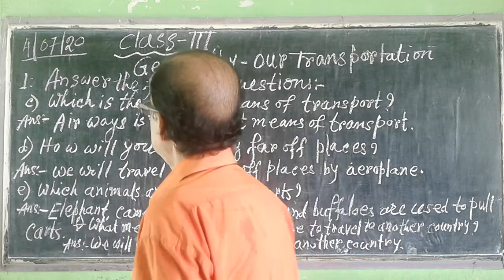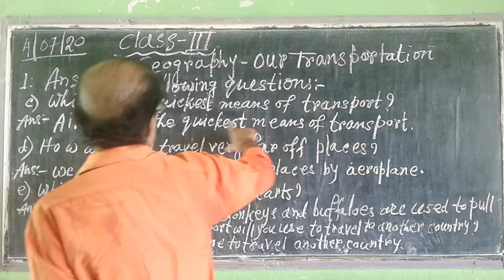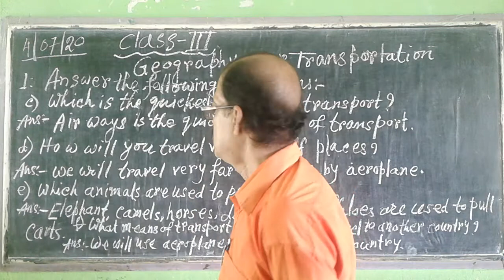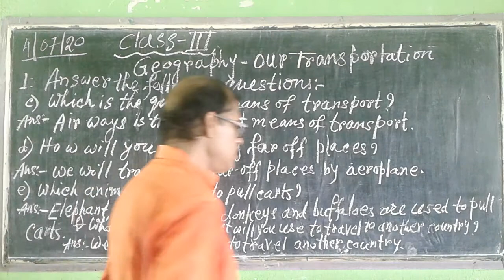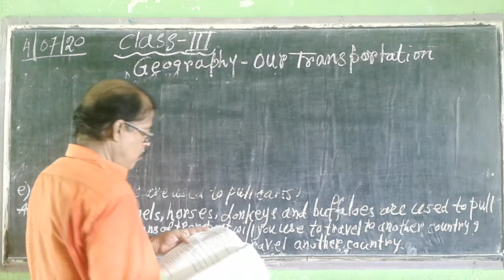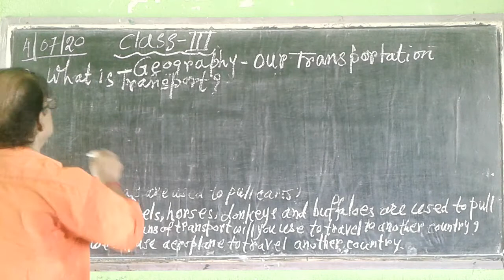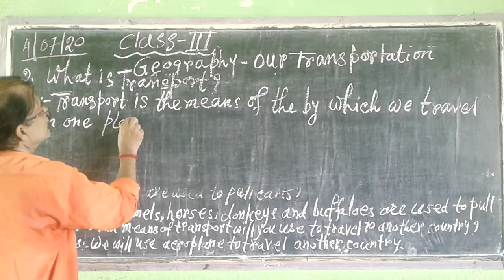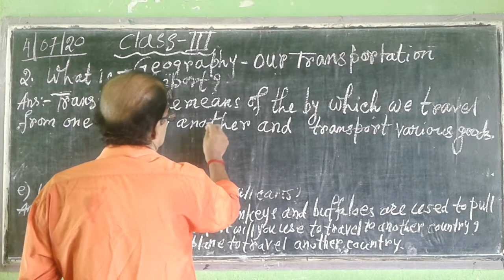STD - III ( SUB - GEOGRAPHY )